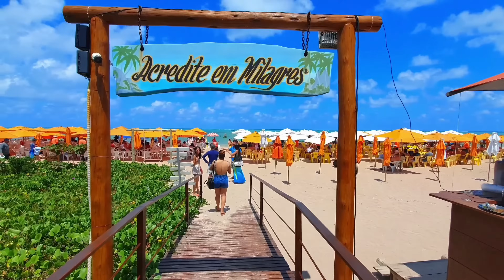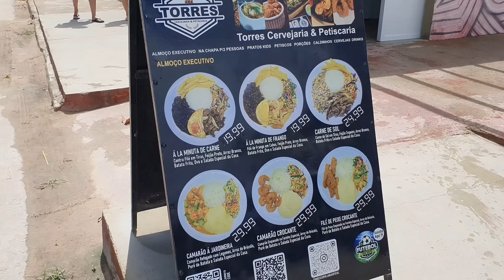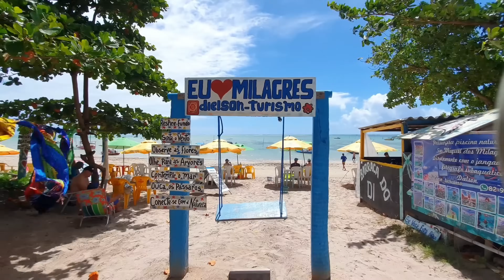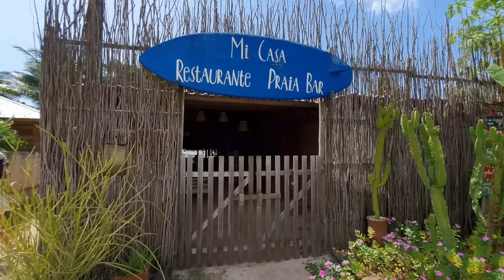São Miguel Dos Milagres Alagoas Todas As Suas Praias Conheça Cada Uma